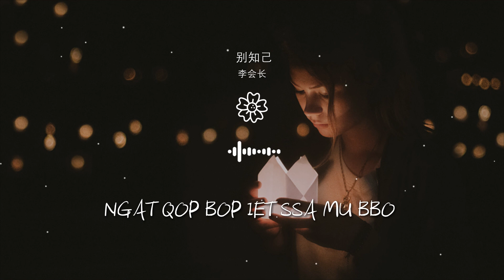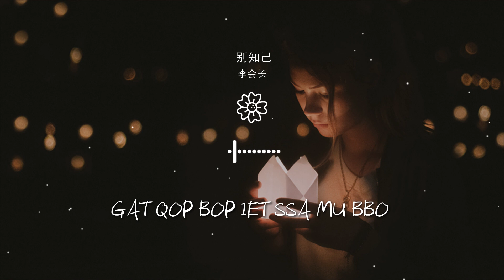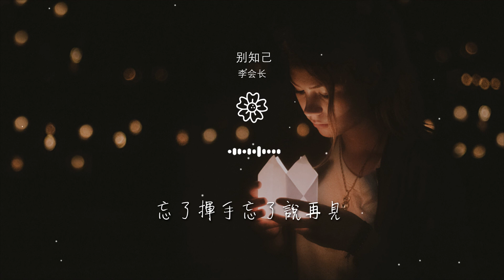李會長 - 別知己(抖音版)『Iet ssa iet ssa mu bbo』【動態歌詞Lyrics】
別知己(抖音版)

00:00  作詞 : 海來阿木
00:01  月亮冷冷地掛在天上
00:08  它也知道明天將是一場離別
00:16  我們升起火堆
00:18  唱起歌兒 跳起舞來

00:23  趁着酒意訴說
00:25  這一生的悲與喜
00:31  月亮你別再柔情似水
00:39  我的朋友你別再多愁善感
00:46  昨天已經過去

00:48  所有的傷心和煩惱已離去
00:54  你要相信明天的天空
00:57  會更蔚藍
01:01  Iet ssa iet ssa mu bbo
01:04  Ne iet ssa iet ssa mu bbo

01:08  Iet ssa iet ssa mu bbo
01:11  Ngat qop bop iet ssa mu bbo
01:16  昨天已經過去
01:19  所有的傷心和煩惱已離去
01:24  你要相信明天的天空

01:27  會更蔚藍
02:05  不知不覺地天就亮起來
02:12  我們唱睡了黑夜唱睡了星辰
02:19  在你踏上離別的火車
02:22  那一刻我只顧着流淚

02:27  忘了揮手忘了說再見
02:30  望一路珍重
02:34  Iet ssa iet ssa mu bbo
02:36  Ne iet ssa iet ssa mu bbo
02:42  Iet ssa iet ssa mu bbo

02:44  Ngat qop bop iet ssa mu bbo
02:50  在你踏上離別的火車
02:53  那一刻我只顧着流淚
02:57  忘了揮手忘了說再見
03:00  望一路珍重

03:04  Iet ssa iet ssa mu bbo
03:07  Ne iet ssa iet ssa mu bbo
03:12  Iet ssa iet ssa mu bbo
03:14  Gat qop bop iet ssa mu bbo
03:20  Iet ssa iet ssa mu bbo

03:22  Ne iet ssa iet ssa mu bbo
03:27  Iet ssa iet ssa mu bbo
03:30  Ngat qop bop iet ssa mu bbo
03:35  在你踏上離別的火車
03:38  那一刻我只顧着流淚

03:43  忘了揮手忘了說再見
03:46  望一路珍重
03:51  忘了揮手忘了說再見
03:54  望一路珍重
03:58  忘了揮手忘了說再見

04:01  望一路珍重